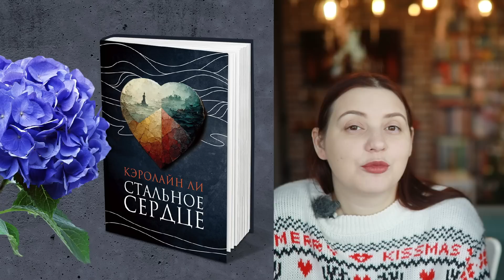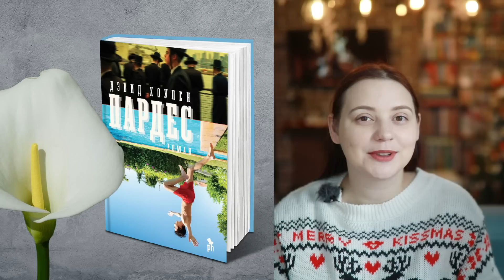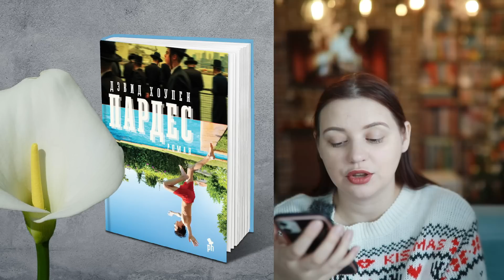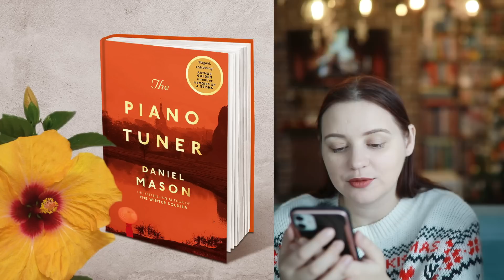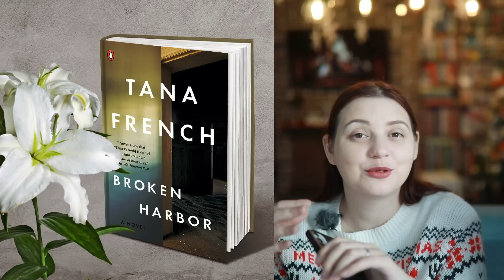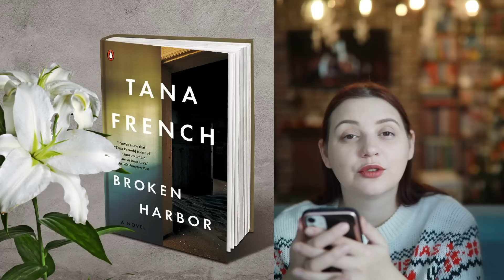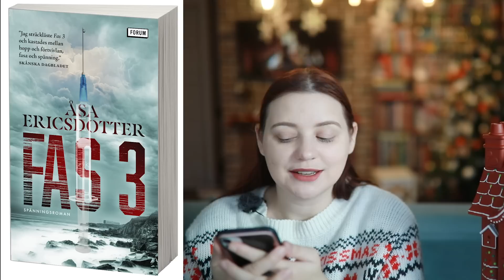КНИЖНЫЕ АНОНСЫ на 2023: любимый Фантом-Пресс!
Привет, друзья! Сегодня я расскажу вам о горе книг, которую Фантом запланировал издать в 2023 году) Ролик длинный. Запасайтесь попкорном и новым стеллажом!

Прислать открытку или посылку можно ПО АДРЕСУ: г Краснодар, 350062 а/я 5870 Демиденко Алина